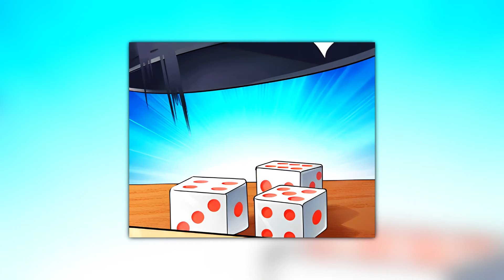ELE FOI MORTO, MAS RENASCEU COM VISÃO DE RAIO X, COM A QUAL COMEÇOU A GANHAR DINHEIRO - MANHWA RECAP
Nome do Manhwa Nos comentário Fixado
Resumo do Capitulo: 1 ao começo do 10

0:00 - Introdução
0:03 - MANHWA